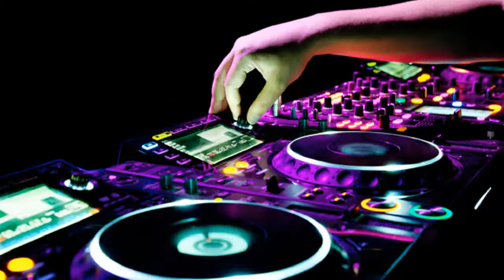Susan Stevens this is love.Hi-NRG✅▶️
SALUDANDOTE ´´JOSE SANABRIA´´